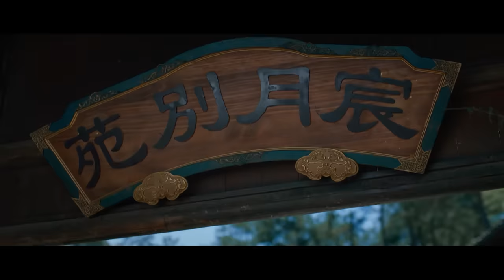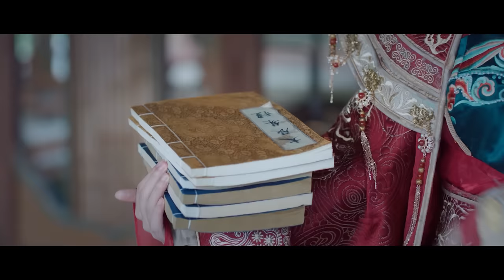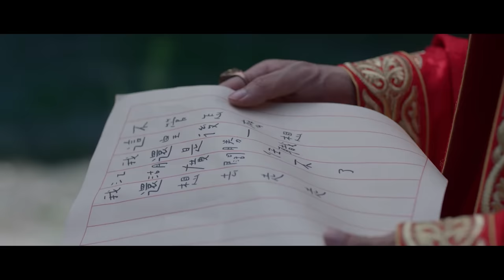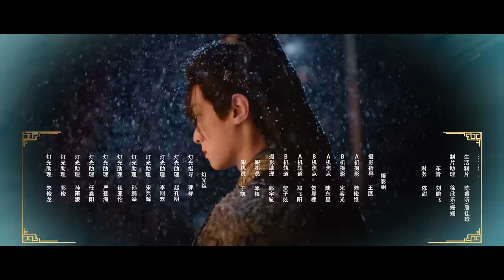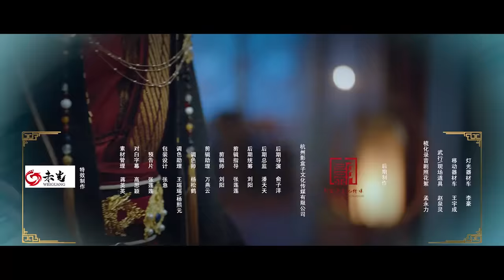[Full Verision] 嫁东宫 Palace Shadows:between Two Princes | 2024 Lastest Chinese Historical Drama